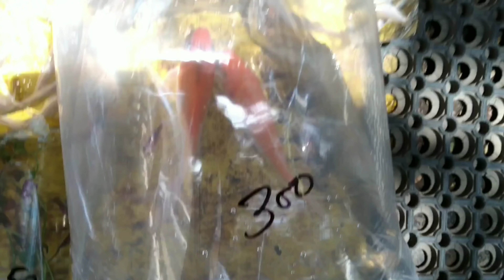Kolathur Vlog Part-2 ---Eshwar Gandhi